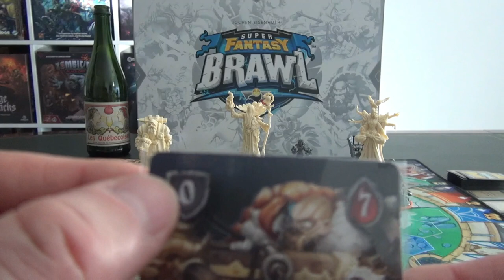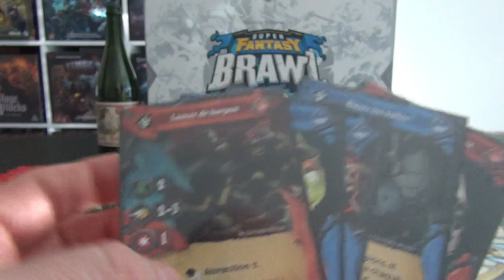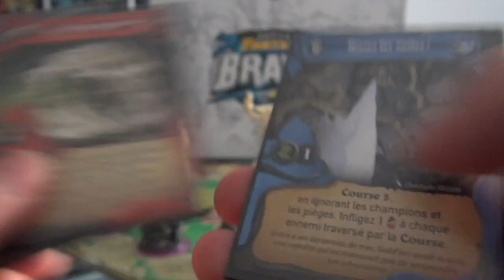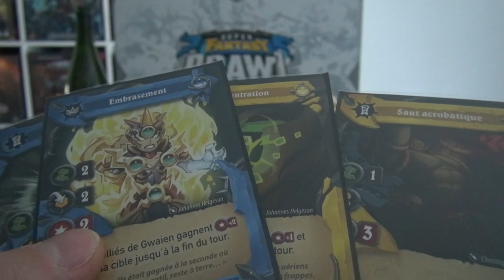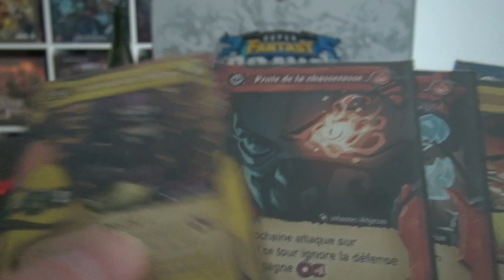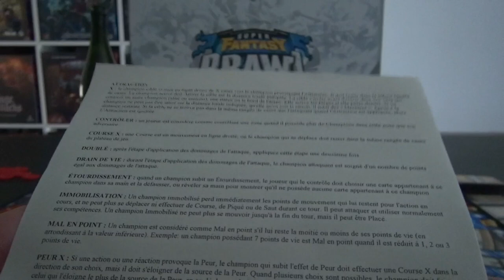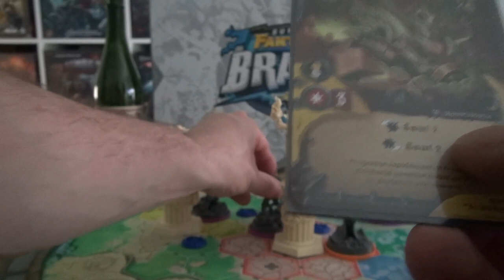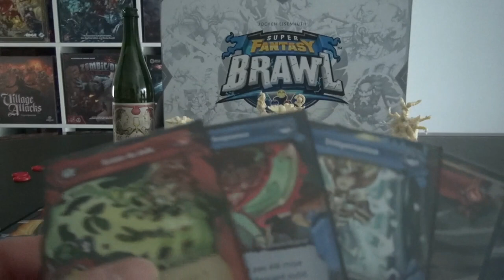Super Fantasy Brawl - Expliqpartie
Explication de la mise en place et de quelques tours du jeux Super Fantasy Brawl

Dans le monde de Fabulosa, la magie est devenue tellement puissante qu’elle a rendu les guerres obsolètes.ayant plus rien d'autres pour entrer en compétition, les peuples s'ennuyaient, et ils se sont tournés vers le Super Brawl pour se distraire. Cette même puissante magie est désormais utilisée pour explorer différentes lignes temporelles et kidnapper les meilleurs guerriers de toutes les civilisations, qui s'affrontent ensuite dans le plus grand spectacle d'arène jamais organisé. C'est le pack de démarrage ultime de Super Fantasy Brawl !

Instant bière :
Les Québecoises
Alcool : 5,5 %
Style : Belgian pale ale
Bière artisanale blonde au froment qui était appelée auparavant l'Esquelbecoise.
Brasserie : Brasserie Thiriez à Esquelbecq (France)